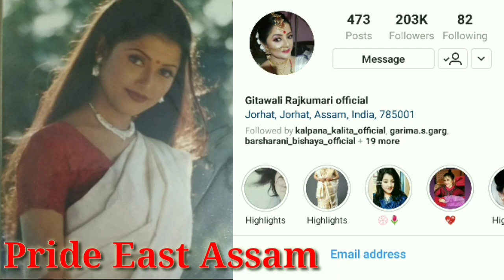Gitawali Rajkumari l Lifestyle lHometown l Family lDaughterl Debut Film l Biography l Serial